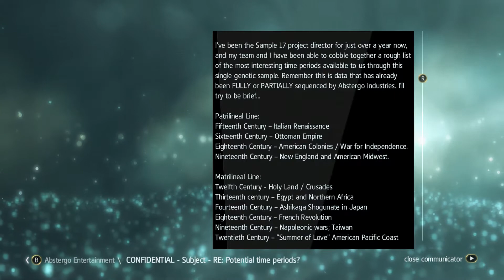ac origins easter egg in black flag FUTURE AC IS JAPAN & TAIWAN